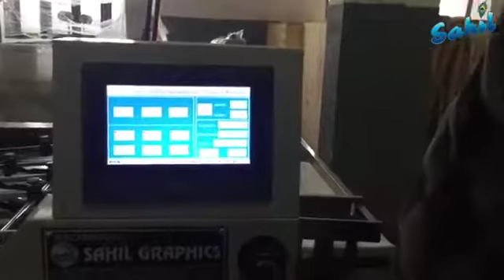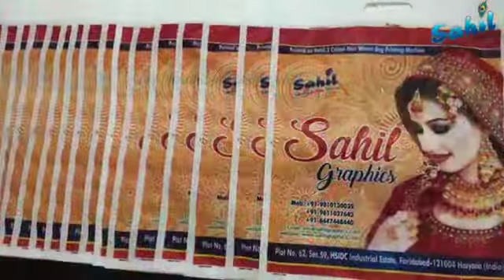Three colour non woven shopping bag printing machine by S J Graphics Co